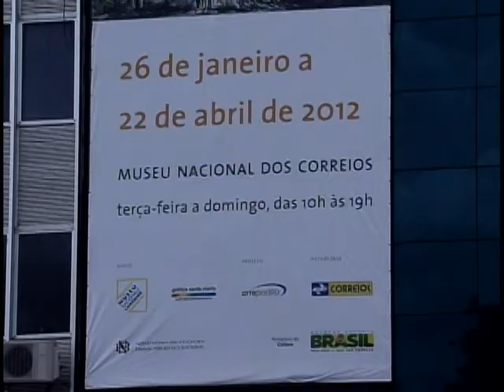Três exposições reabrem Museu Nacional dos Correios em Brasília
NBR Notícias - 28.01.12: Os Correios reabriram o Museu Nacional dos Correios, em Brasília. O espaço conta com cinco andares destinados a exposições. Dois andares do prédio receberão exposições temporárias, e os três restantes serão dedicados à exposição permanente do acervo dos Correios. O público já pode visitar três exposições instaladas no museu: "Mestres da Gravura da Biblioteca Nacional", "Correios: um diálogo com Vilém Flusser" e "A Natureza em Selos: O meio ambiente somos nós". O Museu Nacional dos Correios fica em Brasília, no Setor Comercial Sul.